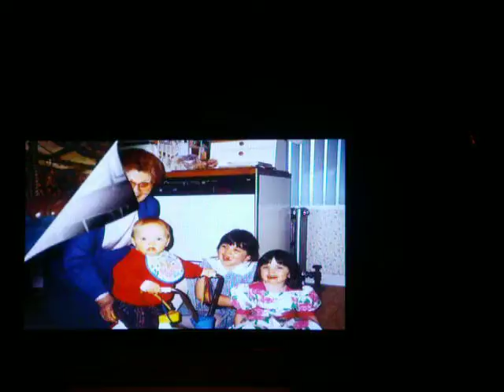awww Maghan!!!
baby Meg. i love u !~